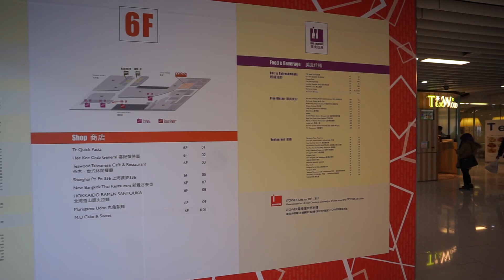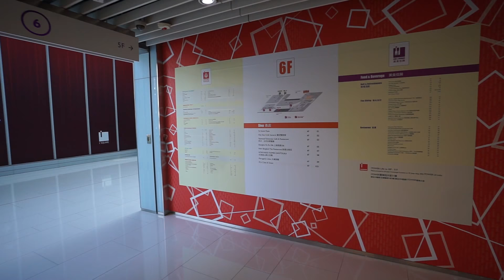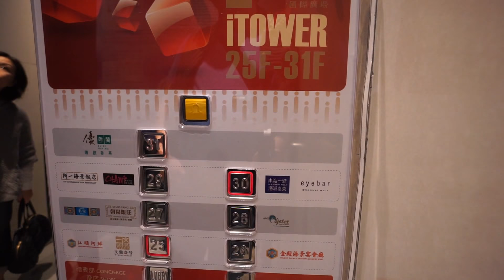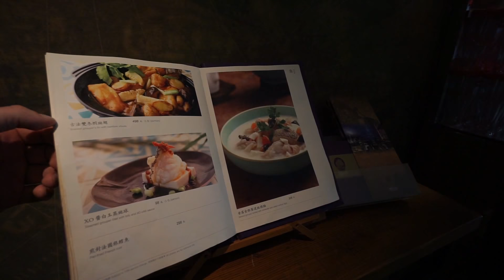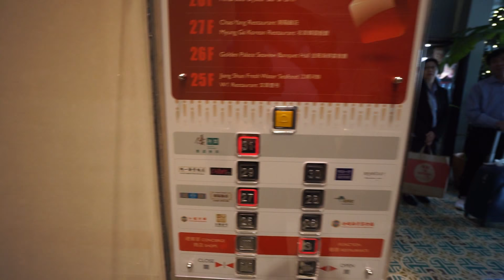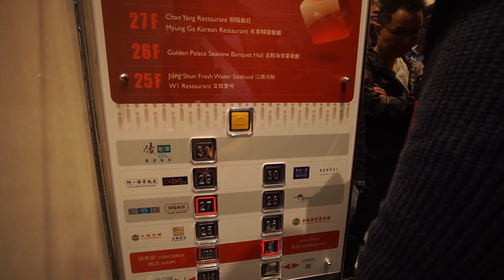Hong Kong, Tsim Sha Tsui, iSquare, 4X escalator, 1X elevator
escalator 0:06 , 2:20 , 5:10 , 6:02 ,, elevator 10:54